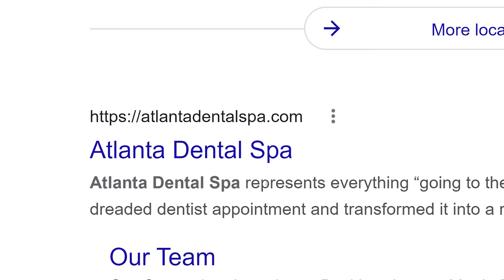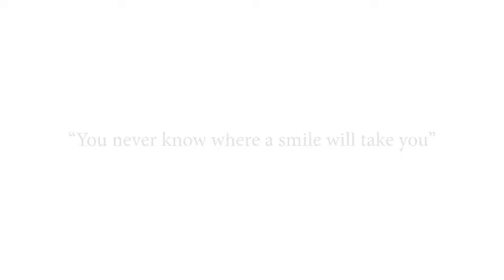Atlanta's best dentist - CONNECT WITH JUST A SMILE!